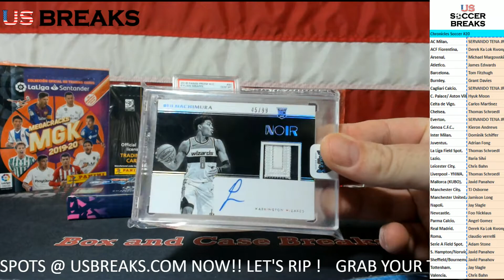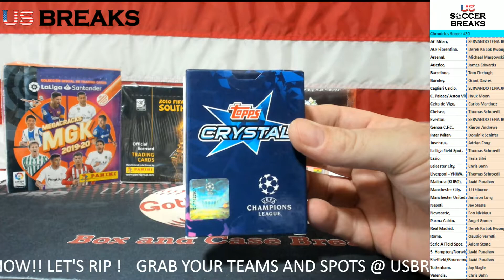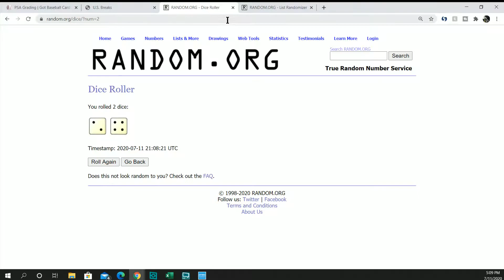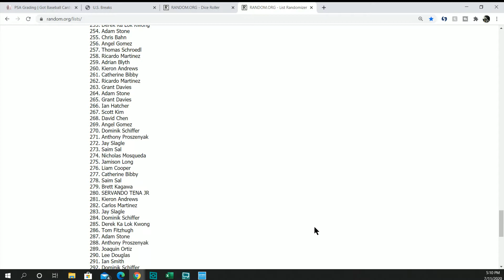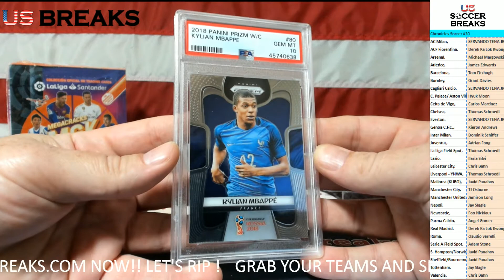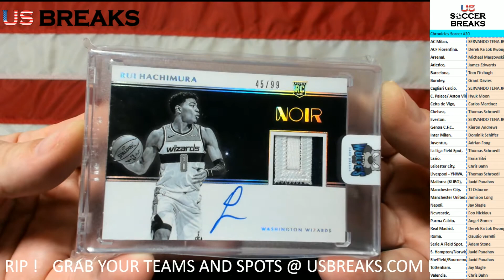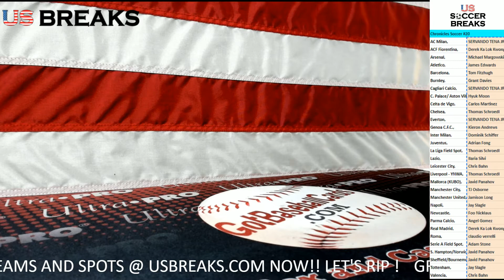CHRONICLES NO FILLER GIVEAWAY #2 MASSIVE CONGRATS TO ALL !